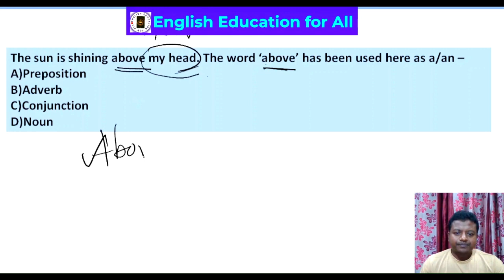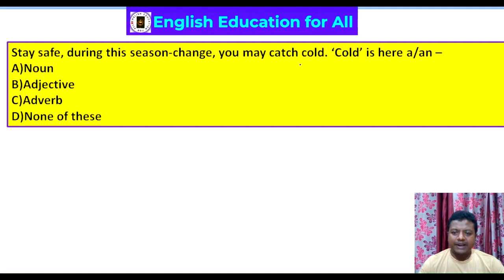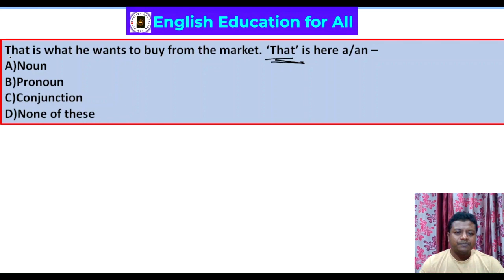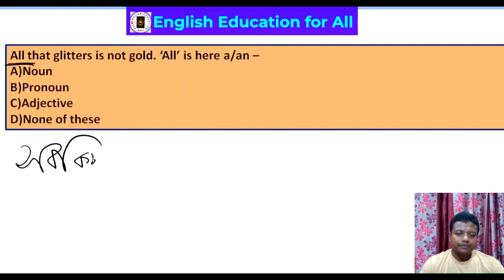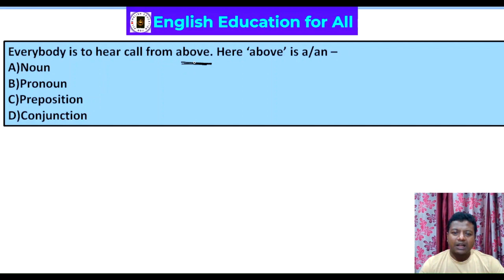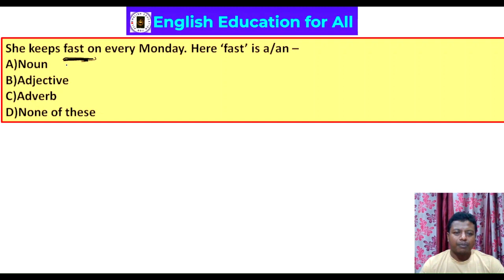Words used as different parts of speech (Important for WBSLST/Madrasah)